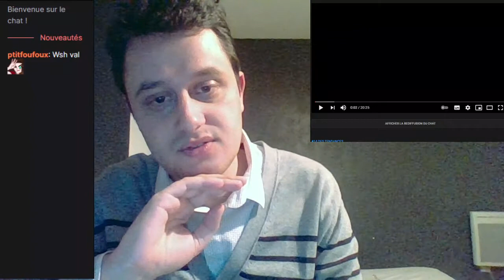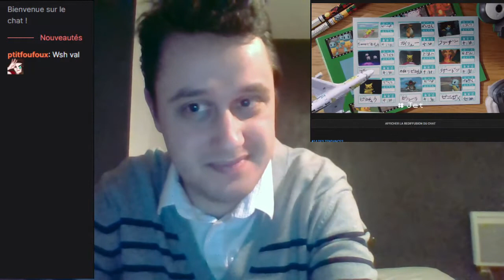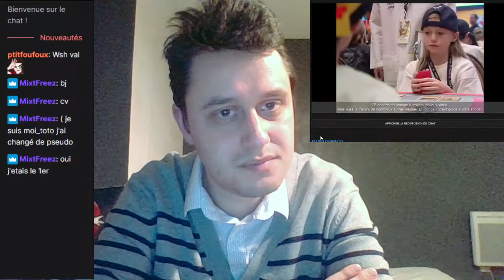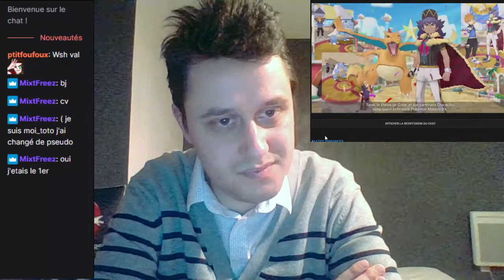Blabla et débriefing Pokémon Presents du 26 Février 2021 (27/02/2021)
Discussion de première partie de stream consacrée principalement au revisionnage et à mon opinion sur le Pokémon Presents du 26 Février 2021, diffusé à l'occasion des 25 ans de la licence (début su stream à 4:03).